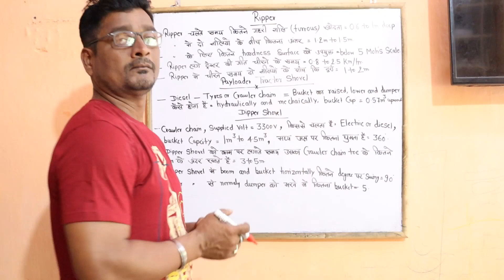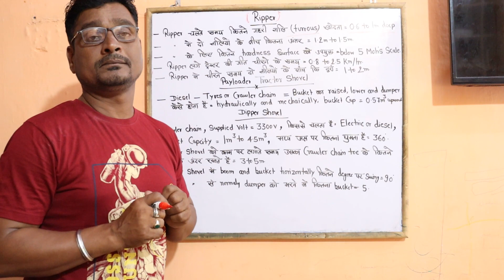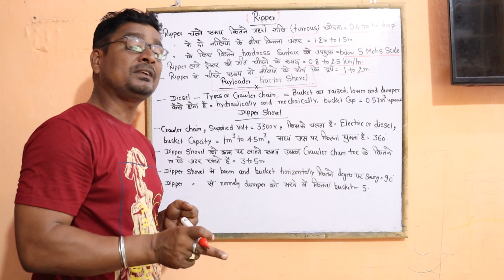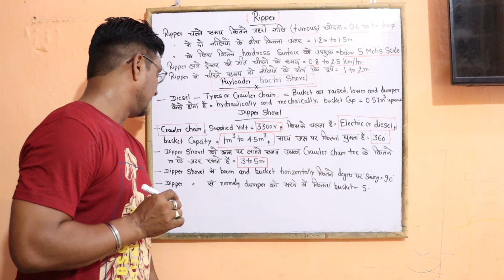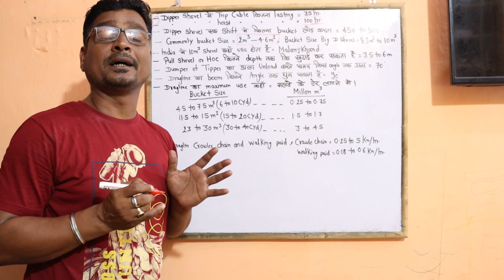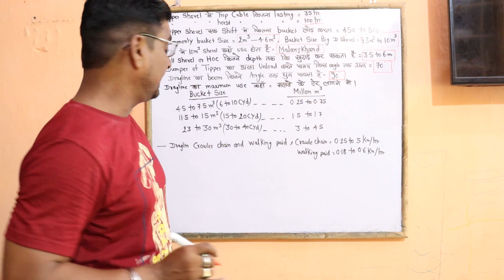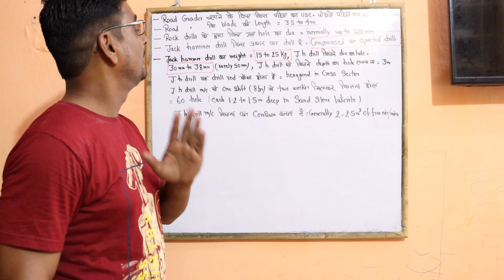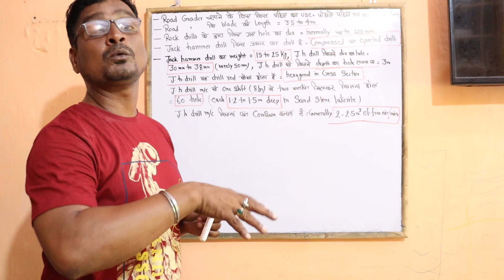Dipper shovel ll Dragline ll Road grader ll EMT ll Chapter- 5 ll Part - 3 ll Objective questions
Element of Mining Technology
D J Deshmukh  Vol 1
Opencast mining
Chapter- 5
Dipper shovel, Dragline, Road grader
objective questions
Part- 3